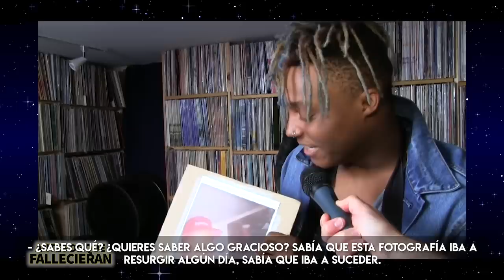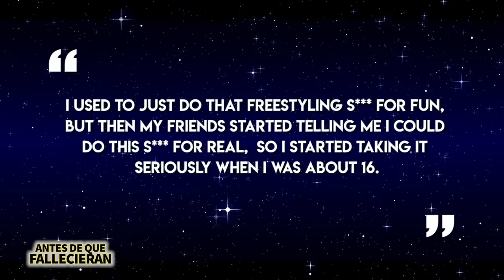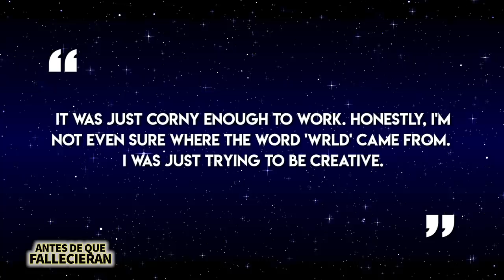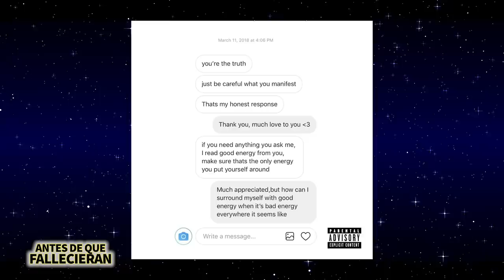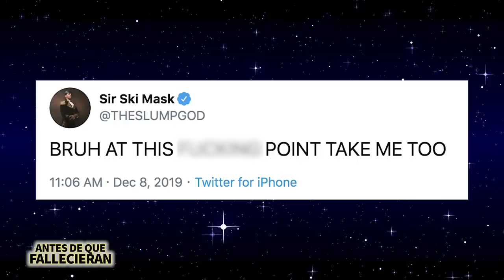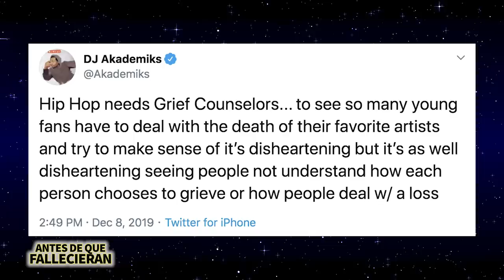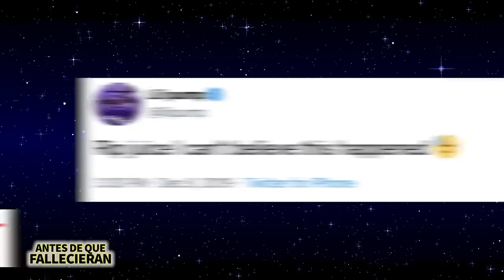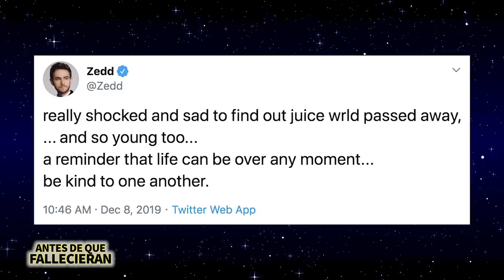Juice WRLD | Biografía Completa | Reacciones De Celebridades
Jarad Higgins, mejor conocido como Juice Wrld era un joven rapero que llegó a la fama gracias a su canción Lucid Dreams. Lamentablemente el 8 de diciembre de 2019 falleció con tan solo 21 años de edad y en este video rendimos tributo a su vida y su carrera y vemos las reacciones de varias celebridades y amigos.